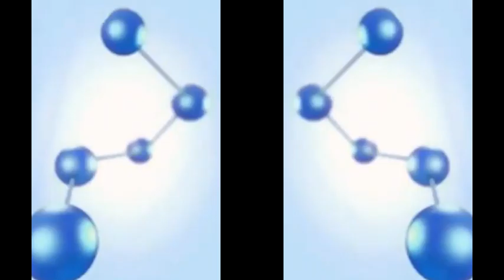Samsung E850 Shutdown [Red Zone]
Softwares used: VEGAS Pro 13.0